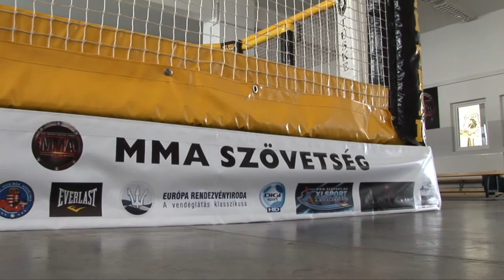Az MMA Szövetség bemutatója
2012 július 7. Ráckeve Aqualand